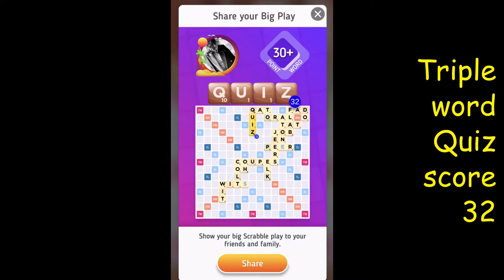Game App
I played this Scrabble Online for nearly 2 weeks.  It was tremendously fun and exciting to wait for my opponent's turn to play and vice versa.  Dang!  It's addictive, I was totally hooked on it.  I realized my eyes became red and blurry.  Until one day I decided to delete the app and boy I'm not looking back!